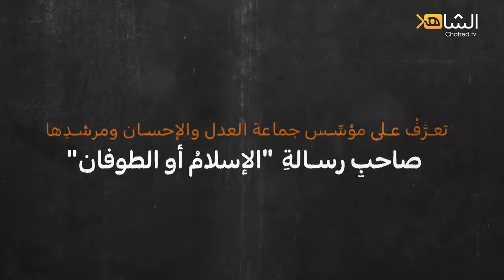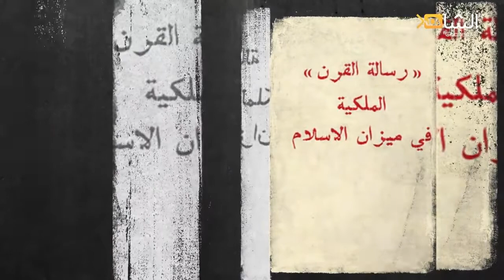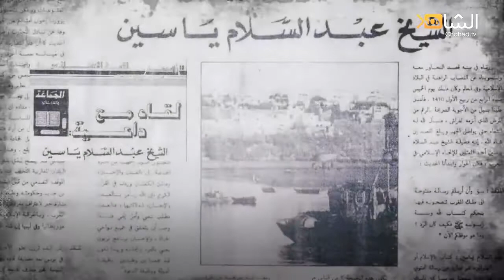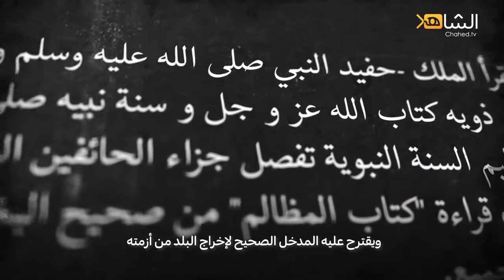Абдул Салам Ясін - 압둘 살람 야신 - Abdessalam Yassine - عبد السلام ياسين - 阿卜杜勒·萨拉姆·亚辛 -